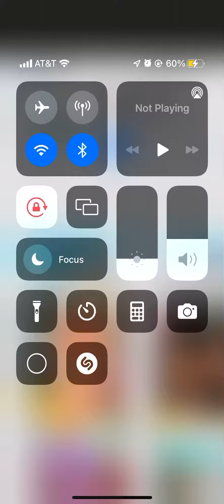Everybody dies in their nightmare game ￼